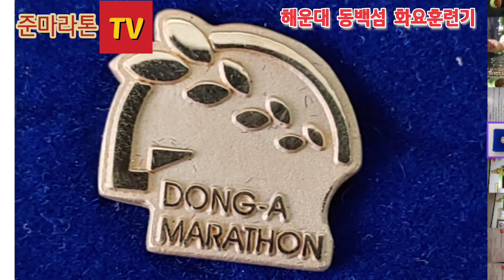해운대 동백섬 화요아침훈련 후 기념샷♥